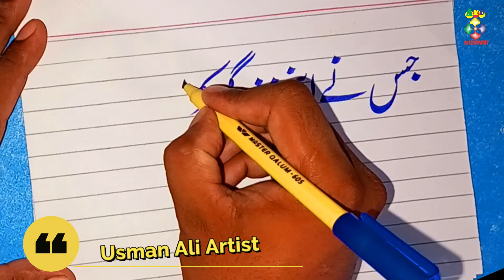Urdu writing with marker , Calligraphy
If you want to learn urdu calligraphy then join us otherwise you skip it.